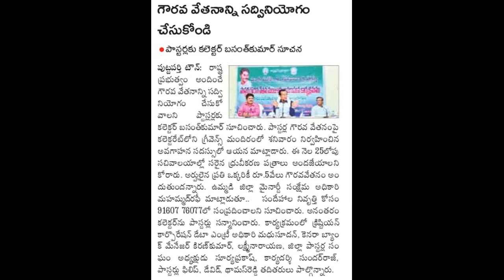పాస్టర్ల గౌరవ వేతనానికి దరఖాస్తుల ఆహ్వానం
గతంలో మేము పోస్ట్ చేసిన వివరాలు అలాగే మరెన్నో అప్డేట్స్ కోసం మా టెలిగ్రామ్ ఛానెల్ లో జాయిన్ అవ్వగలరు